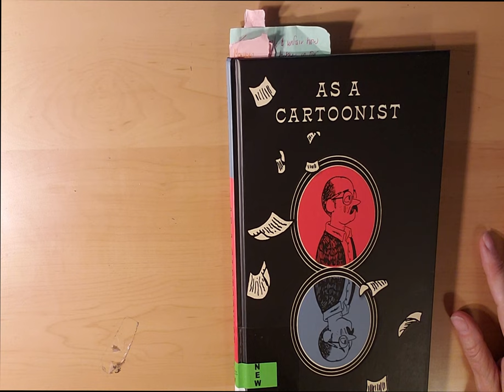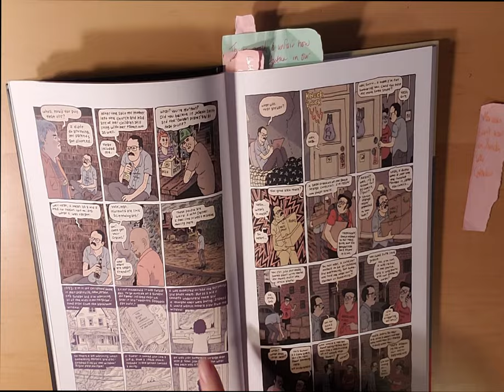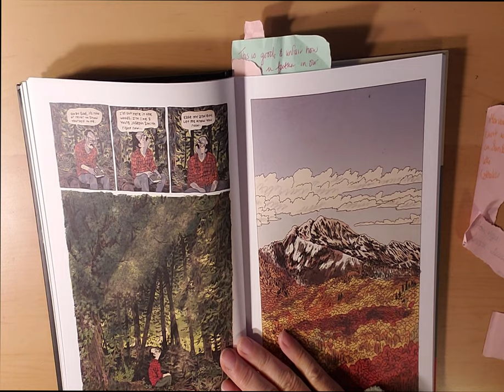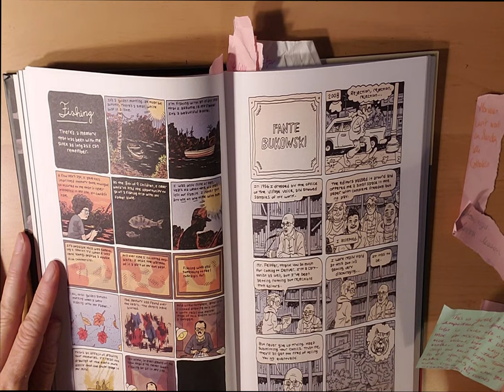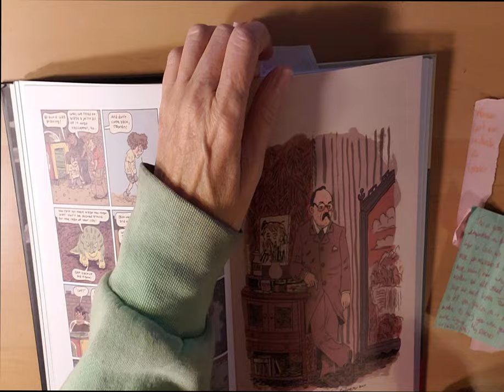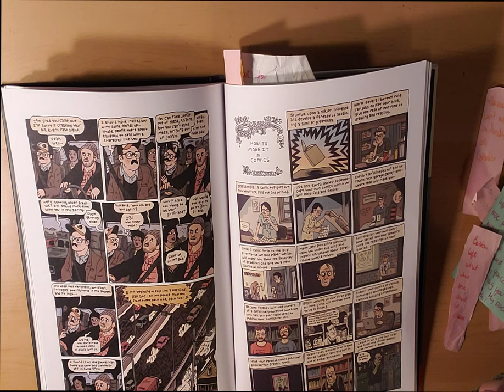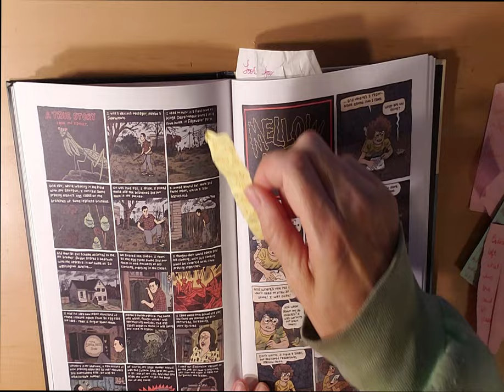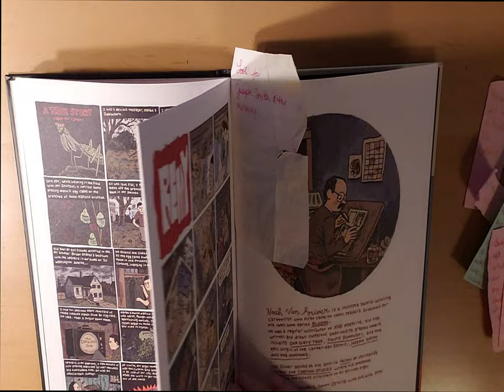As a Cartoonist Review, Noah Van Sciver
I review and show pictures from this book which I thoroughly enjoyed.  Noah's sense of humor is lighthearted and fun to teach us that the absurdities in life will always be there, no matter what.  His life lessons are excellent.